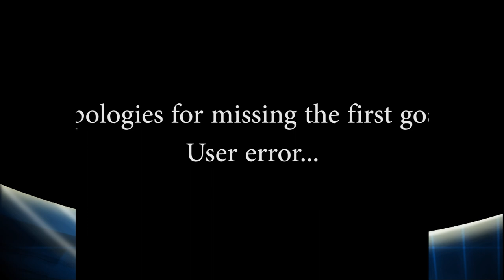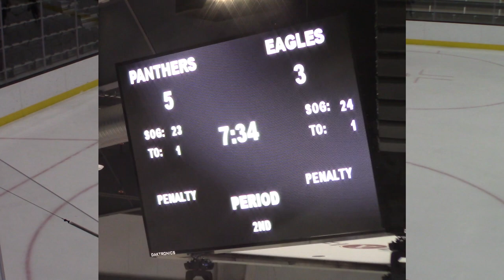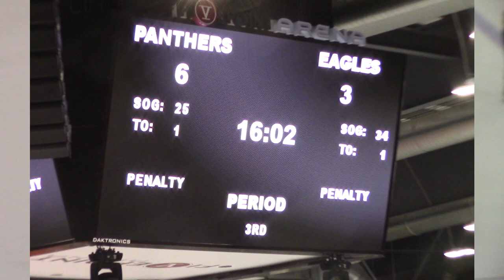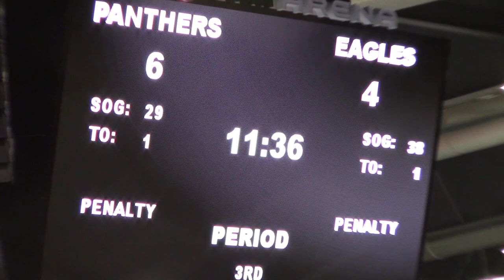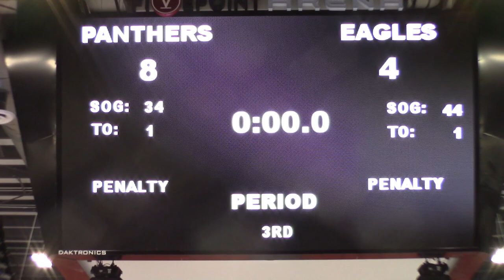20190130 Panthers vs Santa Margarita Eagles